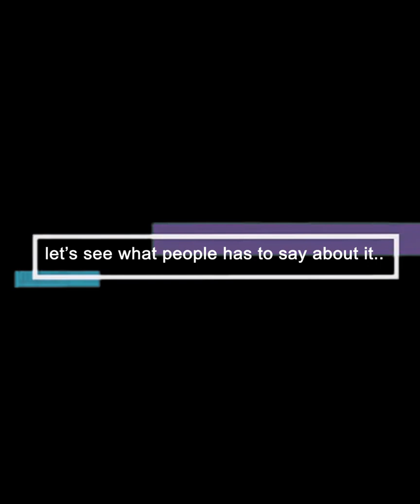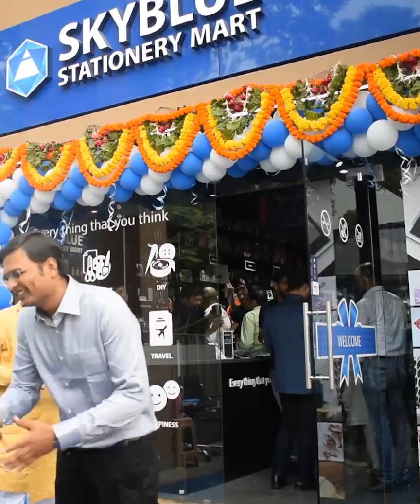Skyblue 7th stationery Mart opening ceremony